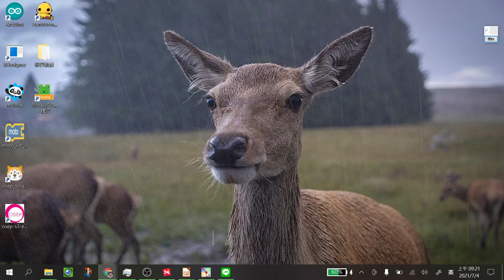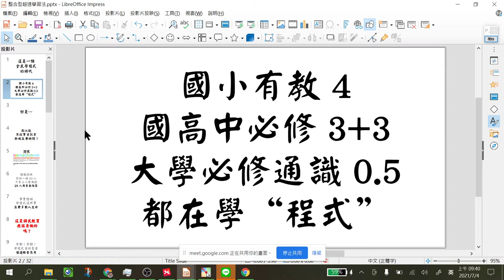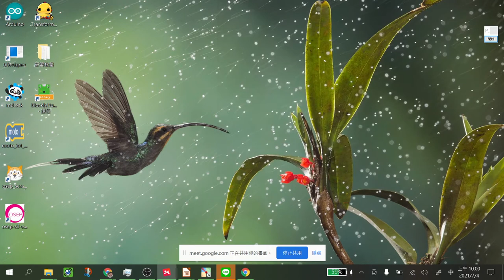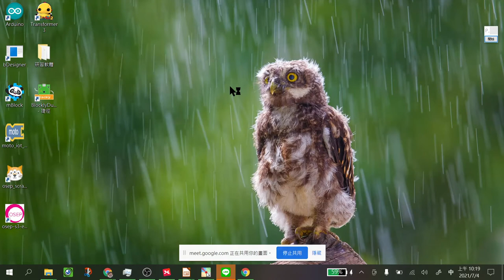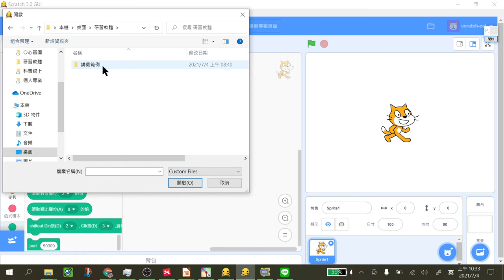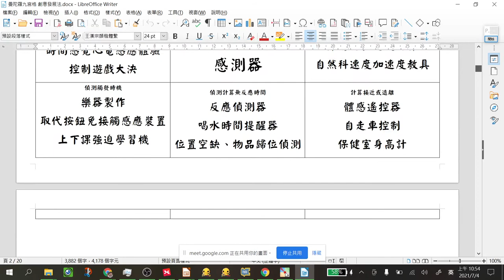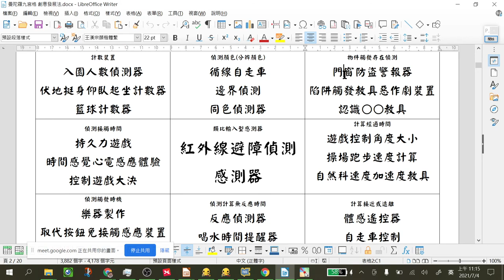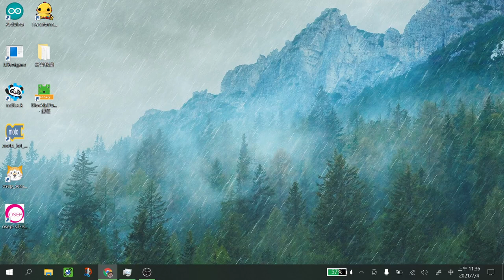S4A科普線上─Scratch&Arduino國中小的創客教學分享─機電創客課程簡介631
本影片由S4A社群提供